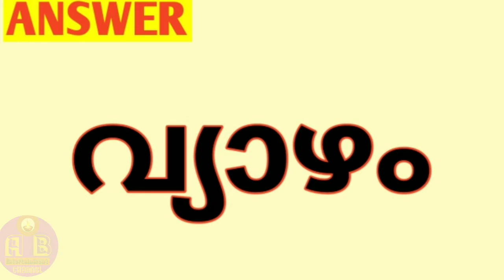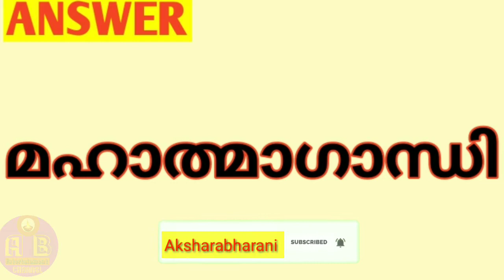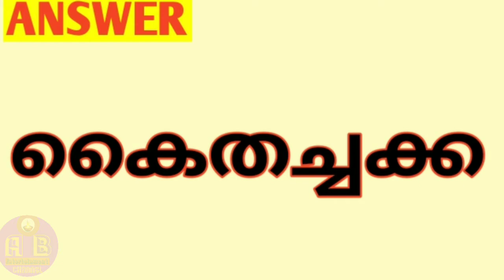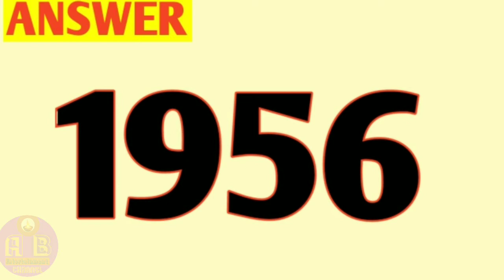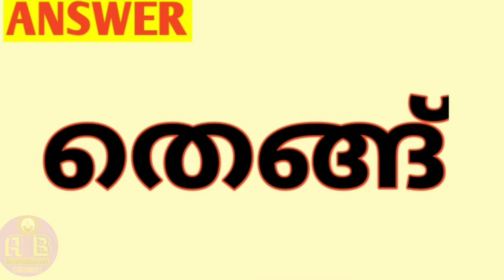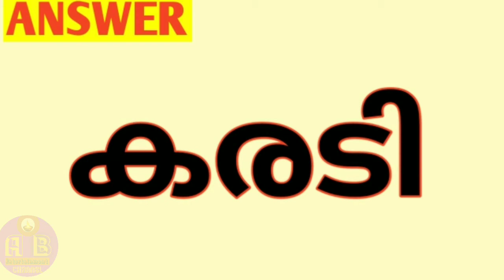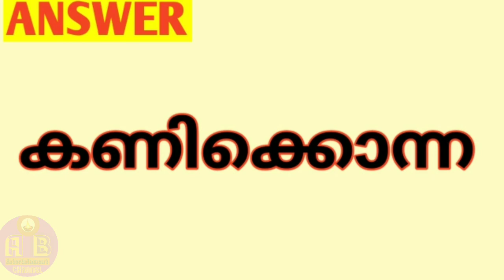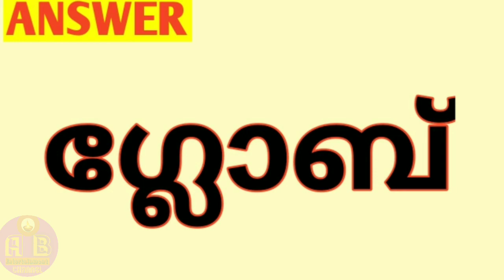General knowledge class malayalam, Part - 1 / ജനറൽ നോളെജ് മലയാളം ക്ലാസ്സ്‌ ഭാഗം - 1..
General knowledge class malayalam, Part - 1 / ജനറൽ നോളെജ് മലയാളം ക്ലാസ്സ്‌ ഭാഗം - 1..              psc പരീക്ഷ, ക്വിസ് മറ്റുള്ള എല്ലാ മത്സര പരീക്ഷകൾക്കും പ്രയോജനമുള്ള ക്ലാസ്സാണ് ഇത്. എല്ലാ പേർക്കും ഈ ക്ലാസ്സ്‌ പ്രയോജനപ്പെടും..